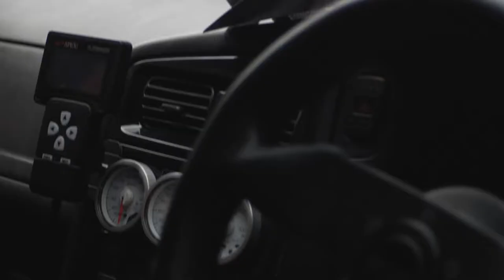Nissan/Datsun Car Meet - Snoqualmie, Washington - ZCCW - Panasonic GH5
Short Montage of a Nissan and Datsun Car meet! Everything showed up from Z cars, Infinities, to GTRs, to Skylines! This was also all shot handheld 4k60 with my gh5, where i found the in body stabilization to be amazing!